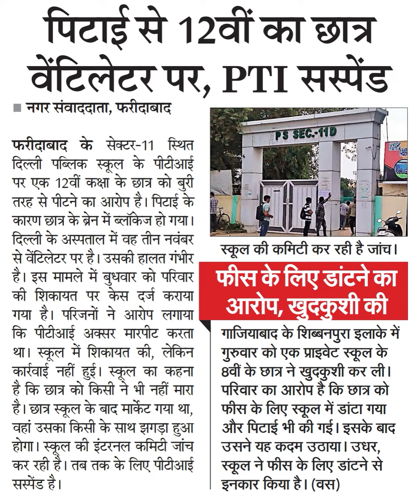पिटाई से 12वीं का छात्रवेंटिलेटर पर, PTI संस्पेंडनगर ,दफरीदाबाद के सेक्टर-11 स्थितदिल्ली पब्लिक स्कू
पिटाई से 12वीं का छात्र
वेंटिलेटर पर, PTI संस्पेंड
नगर संवाददाता, फरीदाबाद
फरीदाबाद के सेक्टर-11 स्थित
दिल्ली पब्लिक स्कूल के पीटीआई
एक 12वीं कक्षा के छात्र को बुरी
तरह से पीटने का आरोप है। पिटाई के
कारण छात्र के ब्रेन में ब्लॉकेज हो गया।
दिल्ली के अस्पताल में वह तीन नवंबर
से वेंटिलेटर पर है। उसकी हालत गंभीर
है। इस मामले में बुधवार को परिवार
की शिकायत पर केस दर्ज कराया
गया है। परिजनों ने आरोप लगाया
कि पीटीआई अक्सर मारपीट करता
था। स्कूल में शिकायत की, लेकिन
कार्रवाई नहीं हुई। स्कूल का कहना
है कि छात्र को किसी ने भी नहीं मारा
है। छात्र स्कूल के बाद मार्केट गया था,
वहां उसका किसी के साथ झगड़ा हुआ
होगा। स्कूल की इंटरनल कमिटी जांच
कर रही है। तब तक के लिए पीटीआई
सस्पेंड है।
SEC-11D
स्कूल की कमिटी कर रही है जांच।
फीस के लिए डांटने का
आरोप, खुदुकुशी की
गाजियाबाद के शिब्बनपुरा इलाके में
गुरुवार को एक प्राइवेट स्कूल के
৪वी के छात्र ने खुदकुशी कर ली।
परिवार का आरोप है कि छात्र को
फीस के लिए स्कूल में डांटा गया
और पिटाई भी की गई । इसके बाद
उसने यह कदम उठाया। उधर,
स्कूल ने फीस के लिए डांटने से
इनकार किया है। (वस)